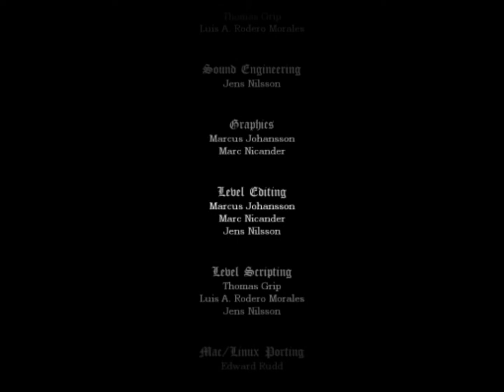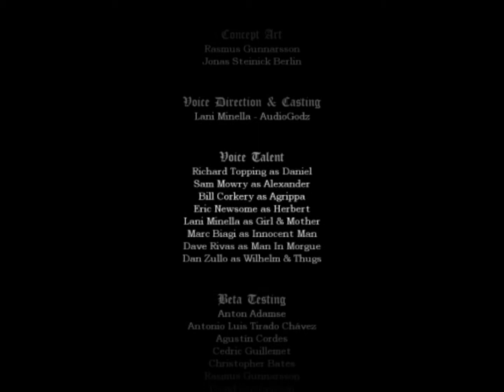Amnesia: The Dark Descent - Part 37 (The End)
Sorry again..yet another mess up on my part...ugh. But! Here it is. Finally. The end. Sort of...found out there was three endings, but hey. Let me know what you thought with how the story unfolded or perhaps how my first actually finished LP went...or...whatever.